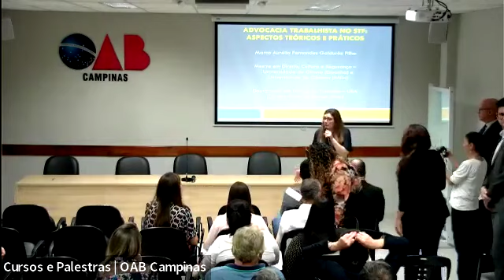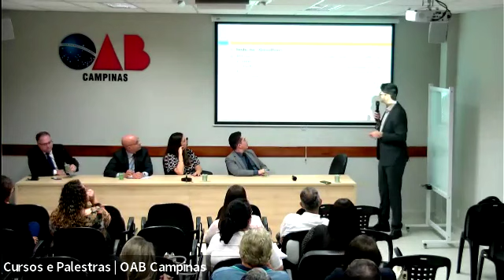Advocacia Trabalhista no STF: Aspectos Práticos e a Pejotização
23/04/2024 - Evento da Comissão de Direito do Trabalho. Palestrante: Marco Aurélio Fernandes Galduróz Filho, Advogado, Doutorando em Direito do Trabalho, Mestre em Cultura e Segurança Jurídica.